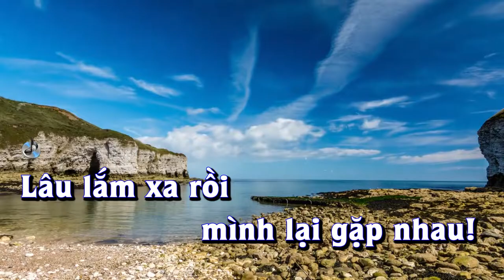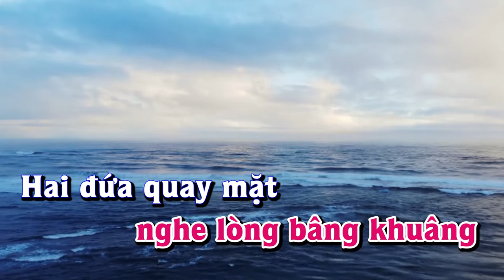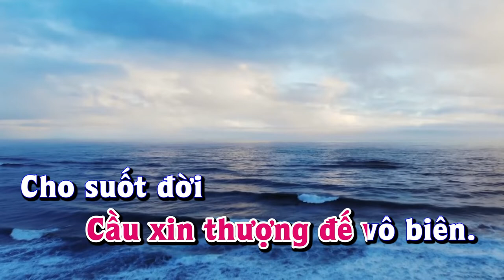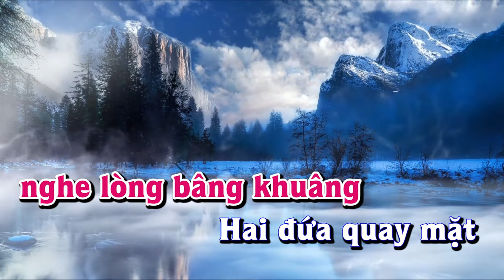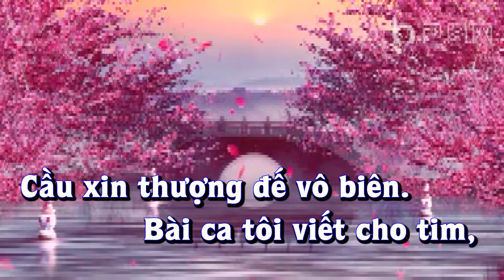Karaoke - GẶP LẠI CỐ NHÂN - Tone Nữ | Lê Lâm Music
Lê Lâm Music KaraokeGẶPLẠICỐNHÂNToneNữ
KaraokeNhạcSốngGẶPLẠICỐNHÂNToneNữ